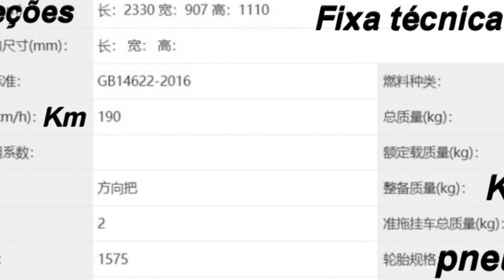LANÇAMENTO BENDA COM MOTOR BD500 -V4, PRIMEIRO CANAL A MOSTRA, COMENTE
O vídeo mostra o lançamento da moto Benda de 500 CC com motor de 4 tempo 4 cilindros em V com refrigeração líquida despertando 57 CV a 10000 rpm e 45 Nm a 8000 rpm